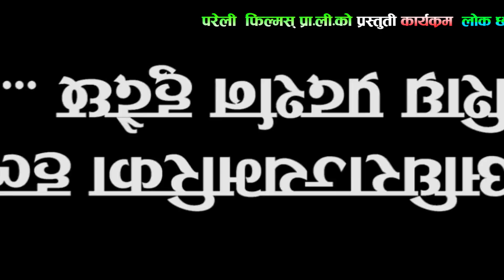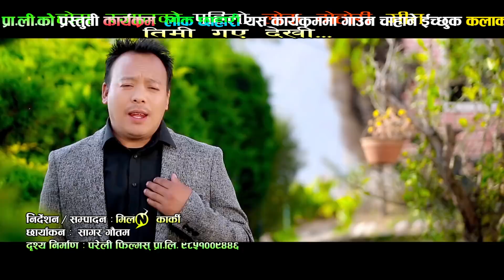शान्ती श्री परियारको बहिनी ज्ञानुलाई लाईभ दोहोरीमा प्रेम प्रस्ताब हान्दा ज्ञानुले यस्तो जवाफ दिईन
Pareli Films Presents :- Lok Chahari  ( लोक छाहारी लाईभ दोहोरी )
Song :- Balla Paryo Nirmaya  ( बल्ल पर्यो निरमाया  )
Vocal :- gyanu Pariyar, Dhanesh Pariyar, Hira magar, Sonu ghising,Lalit Pr
Flute :- Surya Bohora
Madal : -Bhimsen Pariyar
Harmoniam :- Arjun Bohora
Camera : - Lakpa Shrepa
Camera/Edit : Pareli Films Pvt.Ltd.
Producer:-  Milan Karki
Presenter :- Shyam Burlakoti
 Note - यदि तपाई पनी यस लोक छाहारीमा  गाउन इच्छुक हुनुहुन्छ भने हामीलाई सम्झनुहोला |
Producer :- Milan karki
Preasentator : Shyam Burlakoti
Supported By Gaurab Arts  KTM. 29 New BusPark
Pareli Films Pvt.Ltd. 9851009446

सुचना. सुचना. सुचना. सुचना

अब प्रत्येक शनिवार ६ः३० देखी ७ः०० बजे तपाई हरुले लोक छाहारी मेगा टेलीभिजनमा हेर्न सक्नु हुनेछ । साथै पुन प्रसारण सोमबार दिउसो २ः०० बजे देखी २ः३० र मंगलबार १२ः०० बजे देखी १२ः३०मा हेर्न सक्नु हुनेछ ।
साथै हाम्रो यस लोक छाहारी मा विज्ञापन  दिन चाहानु हुन्छ भने हामीलाई  सम्पर्क गर्न सक्नु हुन्छ 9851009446 \ 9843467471 ।  परेली फिल्मस् प्रा.लि.